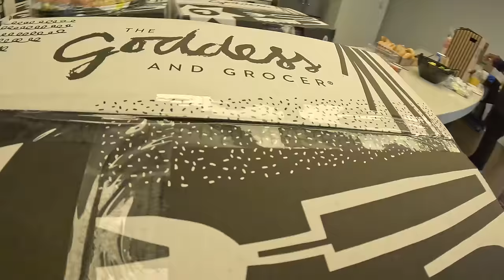3 MUST HAVE APPS! Make $200+ a Day!